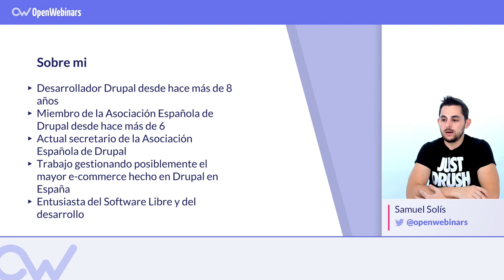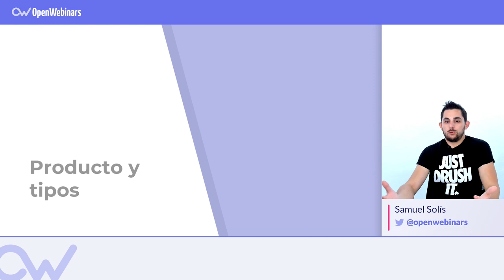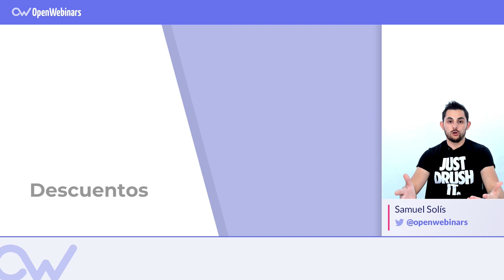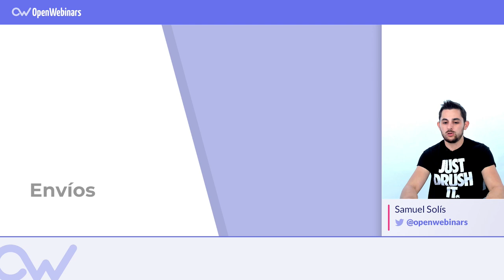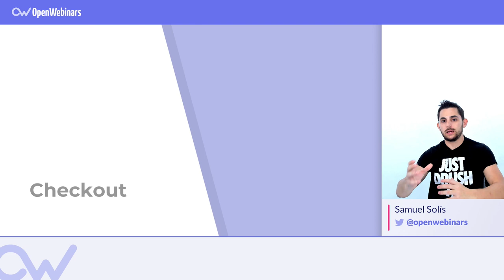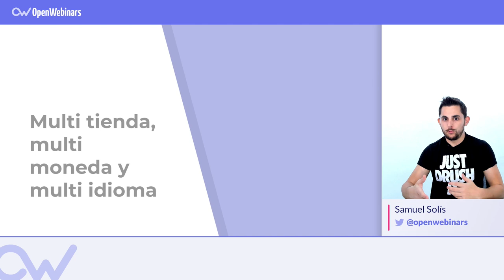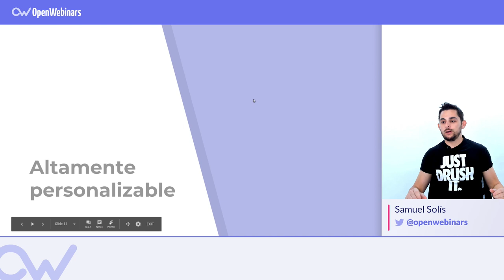PRINCIPALES CARACTERÍSTICAS DE COMMERCE PARA DRUPAL 8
ÍNDICE:
1 # 0:38 Potencia de un CMS general
2 # 1:13 Producto y tipos
4 # 3:02 Envíos
5 # 3:47 Checkout
6 # 4:18 Suscripciones y licencias
7 # 5:01 Multi tienda, multi moneda y multi idioma
8 # 6:11 Altamente personalizable